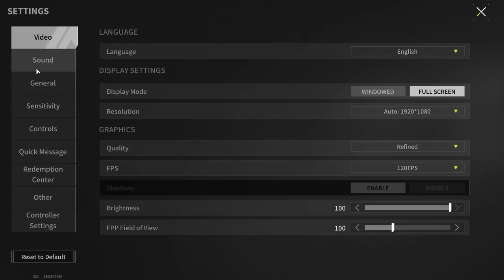AK-74M "Military Standard" - Will Never Break - Lost Light